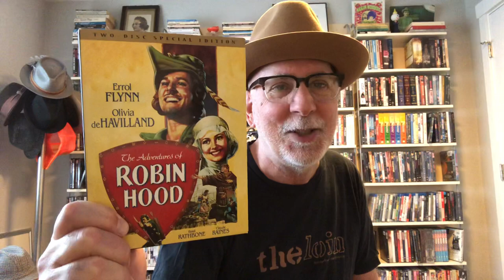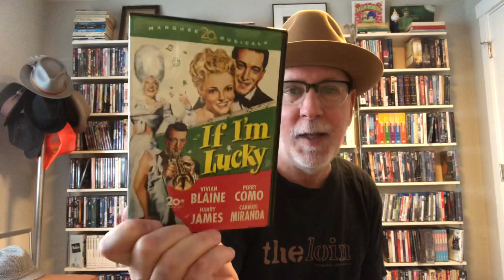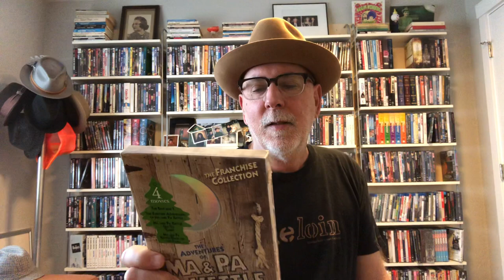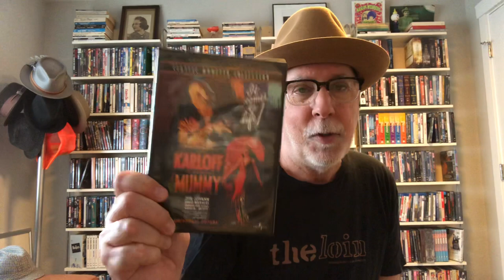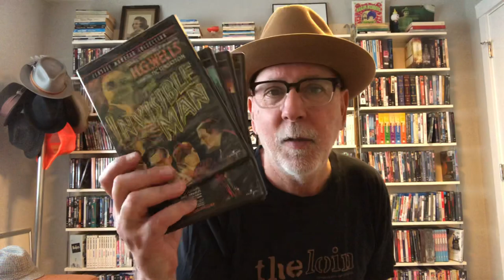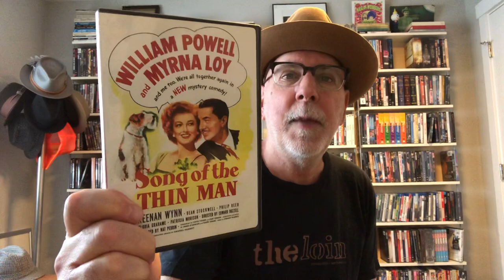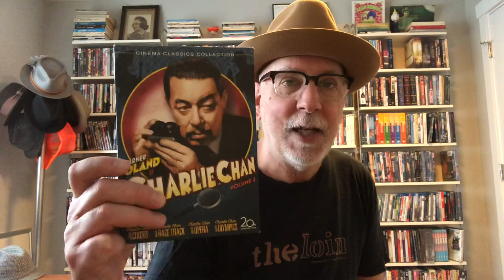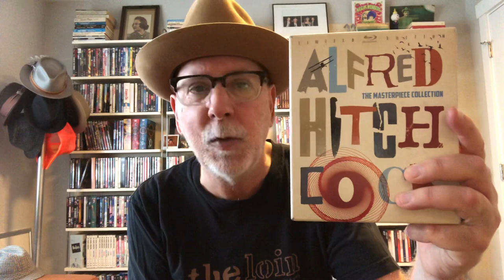Old Movie Collections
The perfect antidote when you’re home sick.